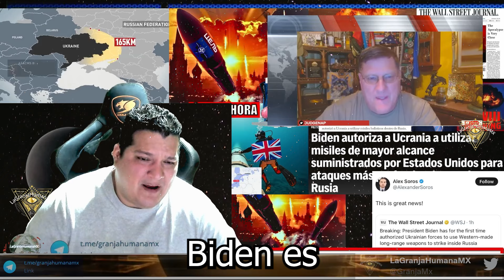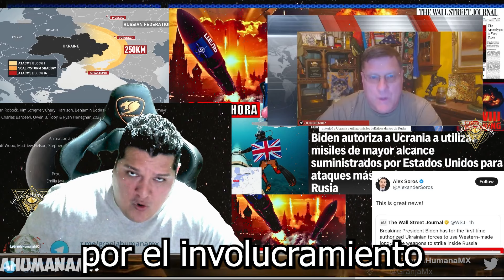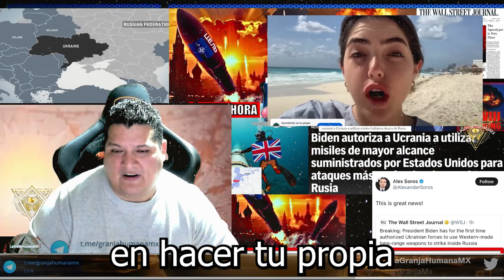"Putin utilizará armas que aplastarán a Ucrania si la OTAN hace esto" ex inspector ONU Scott Ritter